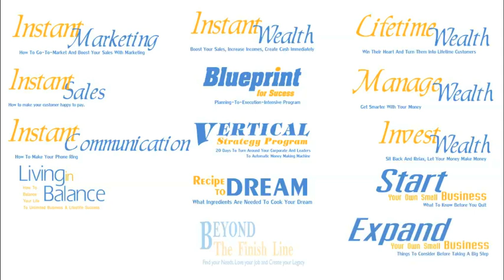เทคนิคการนำเสนอสินค้าที่โดนใจ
การนำเสนอเป็นสิ่งที่ต้องทำอยู่ทุกวัน หรือทั้งวันด้วยซ้ำ
ไม่ว่าจะนำเสนอขายสินค้าหรือบริการให้ลูกค้า
หรือการนำเสนอขายไอเดียให้กับเพื่อร่วมงานหรือหัวหน้างาน
มาดูกันว่าจะนำเสนอง่ายๆอย่างไรให้โดนใจครับ